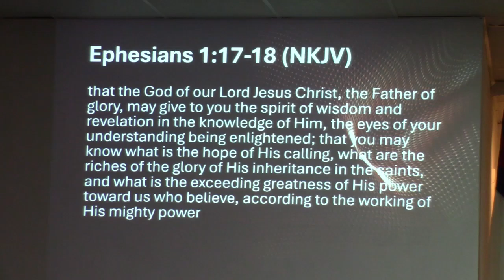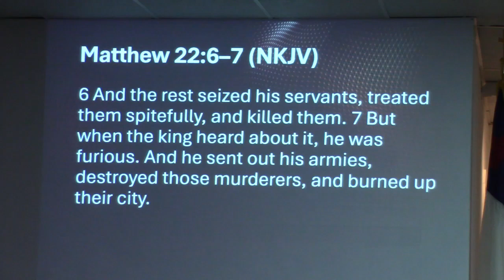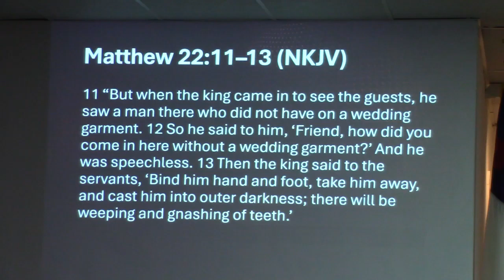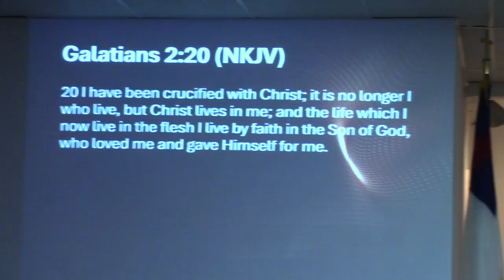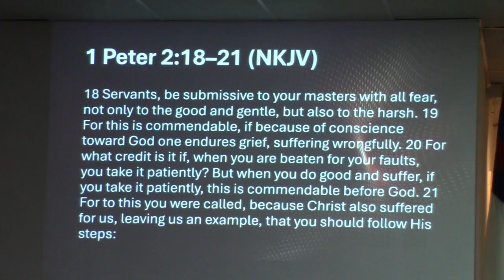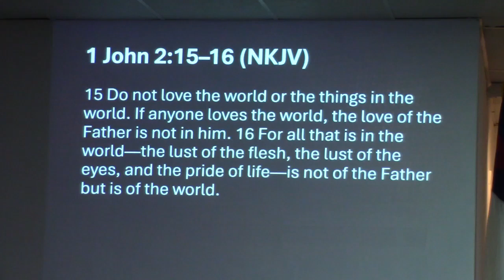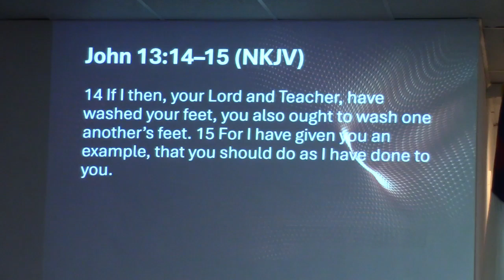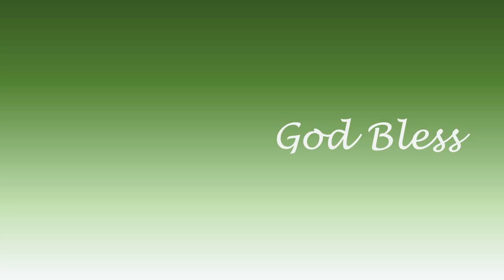"Recognizing God's Call" Sermon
“that the God of our Lord Jesus Christ, the Father of glory, may give to you the spirit of wisdom and revelation in the knowledge of Him, the eyes of your understanding being enlightened; that you may know what is the hope of His calling, what are the riches of the glory of His inheritance in the saints,”

Welcome to Renewed Faith Church! Believers often wonder what God is calling them to do. In this sermon we discuss several calls that God makes on every person’s life.

Worship Songs:
Let the Peace of God Reign by Hillsong Worship
Press On by Selah
In Your Presence by Paul Wilbur

Leave a prayer request below, and pray for someone else!